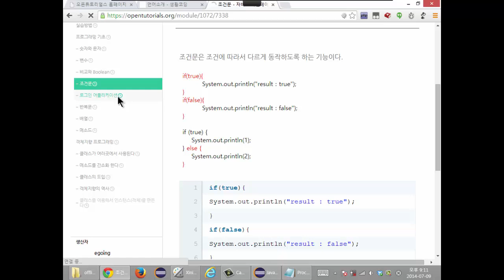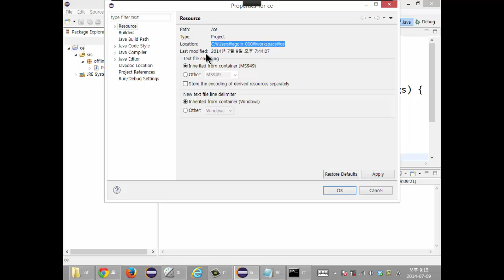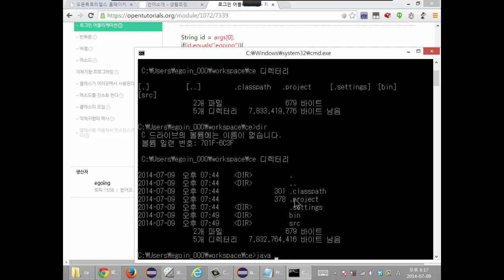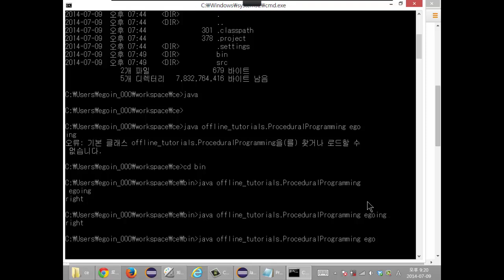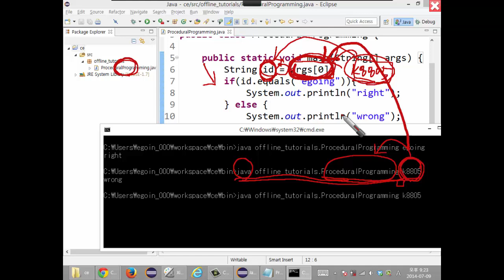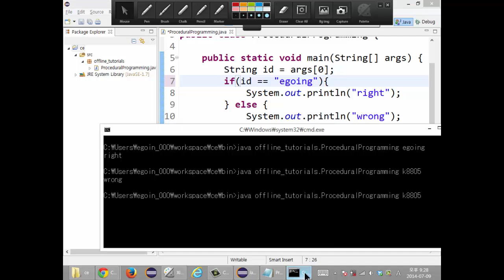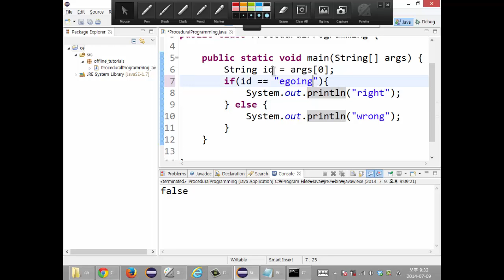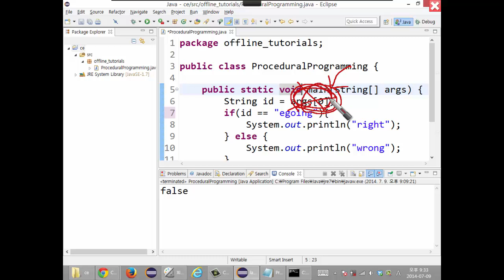Java - 9. 로그인 어플리케이션